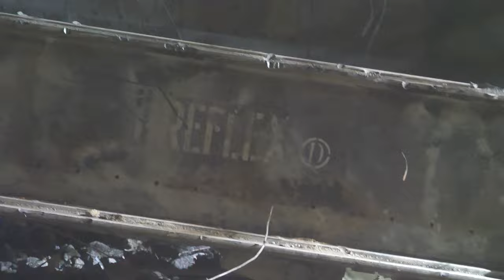Night time bridge demolition with a Liebherr R954C from Bonaria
0:00 R936 tapping
0:48 Enter the R954C VH-HD
2:22 R946 and R936 tapping concrete
2:54 R954C sraping up debris
3:45 R954C chewing concrete from the Reflex girder
7:23 Grabbing the first girder
8:39 Dropping one half of the girder
10:14 Untangling the rebar
14:26 Obviously it came down when I was changing position to get a better shot

Here are Bonaria's Liebherr R936 and R954C VH-HD with the short earthmoving boom demolishing an old railway bridge leading to Rout Lens in Esch-sur-Alzette. There was also an R946 and an R944C but they were not in use at the time.

Construction Equipment Luxembourg has already posted a timelapse video of the demolition, so go and check that out!